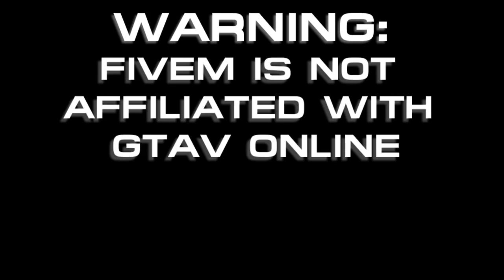Aspirant Gaming | First Day On The Job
Hi there Guys and Girls If you are interested in joining Aspirant Gaming. Here are some links to join Aspirant Gaming.